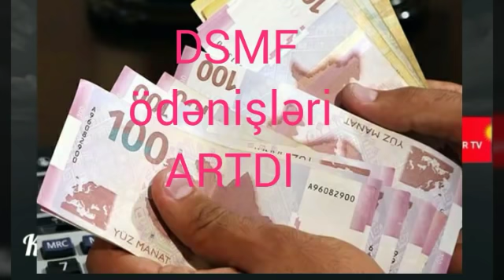Yekun xəbər / DƏHŞƏT DOLU YENİ FAKTLAR / Prezidentdən SƏRƏNCAM / DSMF və Texniki baxış ARTIRILDI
Yekun xəbər / DƏHŞƏT DOLU YENİ FAKTLAR / Prezidentdən SƏRƏNCAM / DSMF və Texniki baxış ödənişləri ARTIRILDI /970 MİLYON ÖLKƏDƏN ÇIXARILDI